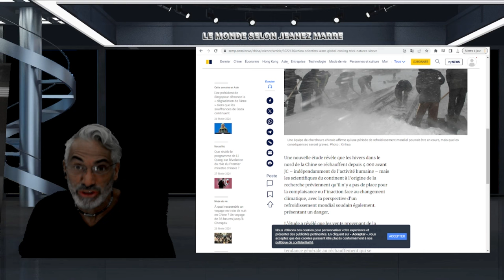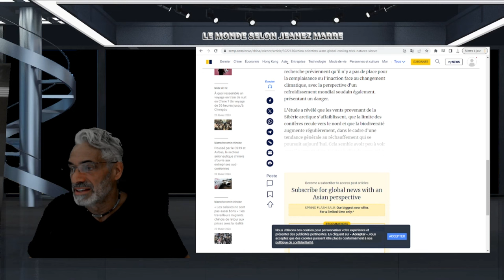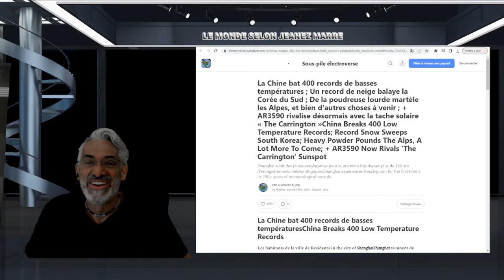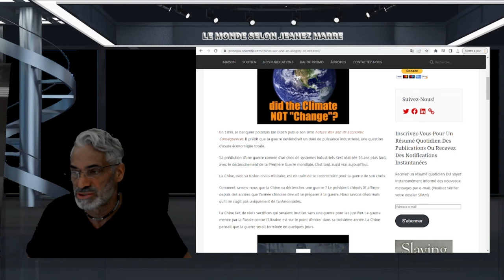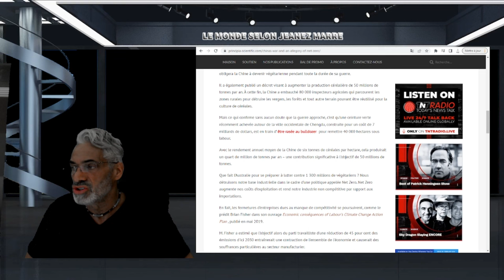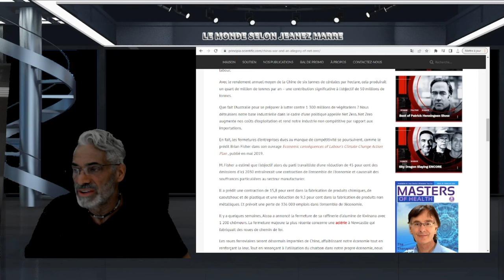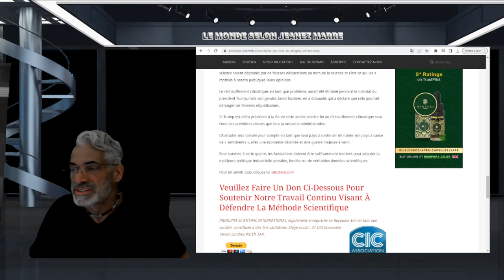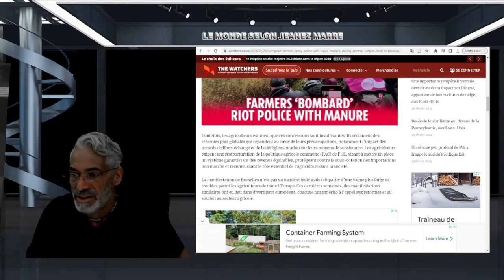OH MON DIEU; TOUTES CES PRÉDICTIONS S'AVÈRENT VRAIES; PRÉPA..VOUS LA CHINE SE PRÉPARE ELLE.